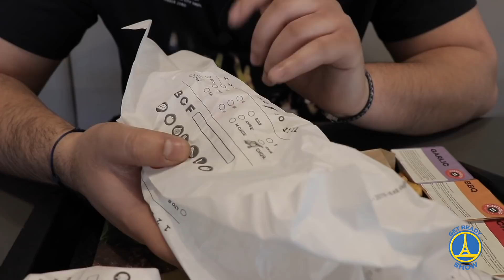NOUVELLE CHAINE DE BURGER EN FRANCE ! DEGUSTATION - GET READY SHOW #107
Lodarest, la société qui détenait la licence Popeyes en France a décidé de lancer sa propre chaîne de fast-food. Nommée Independence Burger, ces burgers se veulent 100% frais et inspirés de Shake Shack et In-n-out ! Est-ce vraiment bon ? Réponse dans ce nouvel épisode du GETREADYSHOW !

• Remerciements à Independence Burger (10 Place de la Comédie, 34000 Montpellier)

_______________  ⚠️ ATTENTION  ⚠️ _______________

Ces images sont protégées. Toute utilisation sans autorisation écrite fera l'objet d'une plainte.

Plus d'infos :

››› La marque Popeyes s’arrête en France
Exit Popeyes. Juste avant les fêtes, les trois restaurants de la marque, à Roques, Blagnac et Montpellier, ont tous été renommés « Independence Burger ». Le 13 décembre 2018, l’enseigne indiquait à la surprise générale sur Facebook : « La marque Popeyes s’arrête en France pour le moment et les restaurants deviennent Independence Burger ». Pourquoi ce changement soudain ?

Miser sur le bœuf, plutôt que le poulet
Selon Loïc Bernard, président de Lodarest, ce n’était pas un problème de fréquentation : « Les deux restaurants de Toulouse ont démarré très fort. Après le lancement, chacun d’eux accueillait 300 et 600 clients par jour ». Le dirigeant explique qu’il voulait faire « un coup marketing ». Et de poursuivre :

Nous nous sommes retrouvés face à un choix stratégique. Malgré l’attractivité de la marque Popeyes au démarrage, nous avons considéré qu’une offre axée sur le burger, le bœuf, collerait davantage à notre environnement. Le boeuf, c’est la viande préférée des Français. Il y avait un créneau à occuper, et nous avons décidé de le faire rapidement avant que d’autres n’y aillent… Plutôt que de proposer du premium en poulet, nous sommes allés sur le marché du premium en hamburger.

En d’autres termes, plutôt que de courir vainement après KFC, leader incontesté du secteur, Lodarest a changé de crèmerie et enterré Popeyes. Et le groupe a préféré jouer sa carte en solo, avec sa propre marque… plutôt de rester franchisé du groupe américain.

« Rien à voir avec un McDo ou Burger King surgelé »
Dans un secteur justement phagocyté par les géants américains Mc Donald’s et Burger King, qu’est-ce qui va différencier « Independence Burger » de la concurrence ? Loïc Bernard martèle son ambition de faire du « premium » dans ses fast-food, tout en « privilégiant les circuits courts ». Il explique :

Contrairement aux autres, c’est une marque tout en frais. On travaille sur de la viande fraîche, c’est-à-dire jamais congelée, alors que toutes les grandes chaînes qui ont conquis le marché du fast-food en France ne font que du surgelé sur la viande. Avec un bun frais, une viande fraîche et non congelée, le goût de nos produits n’a rien à voir avec un Mc Do ou Burger King surgelé.

Considérant que « le consommateur veut la qualité, mais n’est pas prêt à payer un prix démesuré », le patron de Lodarest assure : « Nous proposons du premium, mais à un prix raisonnable, entre 7 et 9 euros le menu. C’est l’offre la plus agressive en terme de prix sur ce marché ». Et d’expliquer : « Nous avons rogné sur nos marges pour proposer un produit compétitif au plus grand nombre ». À la carte, Independence Burger proposera du bœuf en tête de gondole, mais aussi du poulet frais et du poisson…

Bientôt en centre-ville de Toulouse et à Montauban
À noter que le personnel des trois restaurants (une centaine d’employés au total) a été conservé dans les nouvelles enseignes. Et que la marque Independence Burger n’a visiblement pas fini d’essaimer dans le ciel occitan : un quatrième restaurant va ouvrir dans la zone commerciale de Géant Albasud, à Montauban (Tarn-et-Garonne), à la fin du premier trimestre 2019. Un autre devrait suivre « avant la fin du premier semestre » dans l’hypercentre de Toulouse.

Loïc Bernard promet au total « une dizaine d’ouvertures » d’Independence Burger partout en France d’ici la fin de l’année, notamment à Bordeaux (Gironde) et au Mans (Sarthe), au premier semestre 2019.